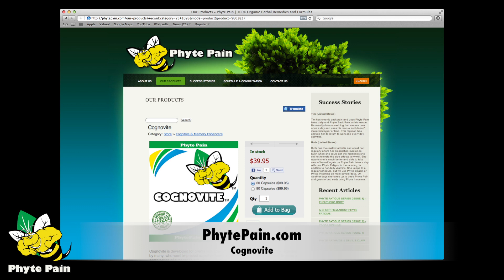Cognovite - A Short Film (PhytePain.com)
A synergistic combination of natural, organic antioxidants, adaptogens, nervines, central nervous system precursors and vitamins to help maximize brain function.  It has been adapted by clients who want to improve cognitive functions without the use of stimulants. Cognovite provides an herbal alternative in decreasing mental fatigue while protecting the nervous system and aiding with memory, attention, and concentration.

Key Benefits:
Supports maximized brain functionality
Supports healthy cognitive functions
"Vitamins for the brain"
About Phyte Pain

We offer 100% certified organic herbal remedies that address our client's various needs that prevent them from living a fulfilled daily life.

We are dedicated to offering the best herbal products that address our client's various needs that prevent them from living a fulfilled daily life. We offer lower dose by using potent herbal remedies that work together synergistically. We use less herbal components by selecting the most highly effective and potent herbs ensuring minimal side effects or possible immune reaction. We use only 100% certified organically cultivated herbs free of all and any pesticides. We prepare all of our products free of gluten, soy, dairy, corn, nuts, shellfish, wheat, egg, and yeast. We use zero additives like sugar, salt, preservatives, or artificial favoring/color. We only offer the best products that have been proven to have the most success amongst our clients.

PhytePain.com